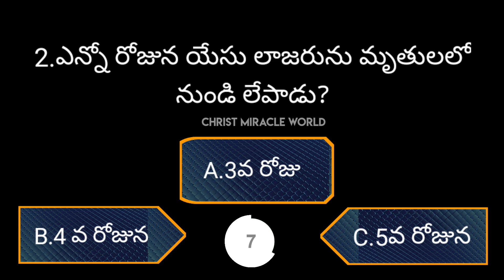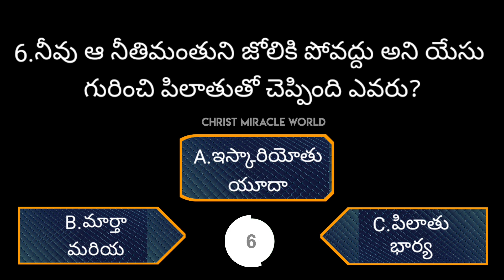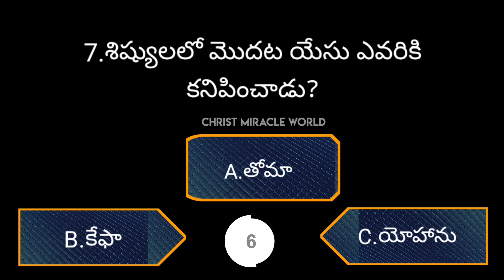Bible Quiz telugu 14.09.2022 | బైబిల్ క్విజ్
Bible Quiz telugu/బైబిల్ క్విజ్ 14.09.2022